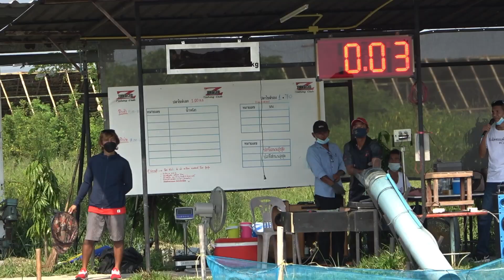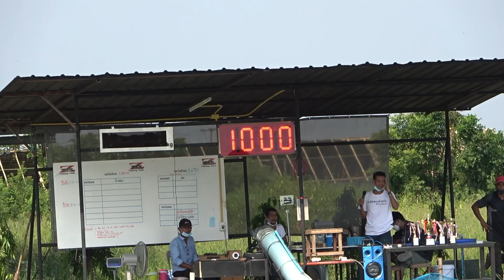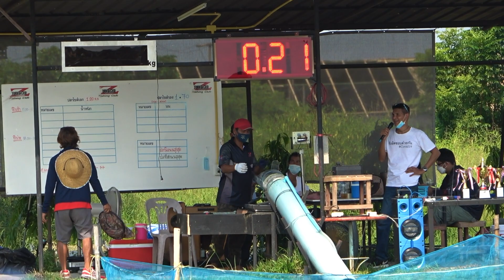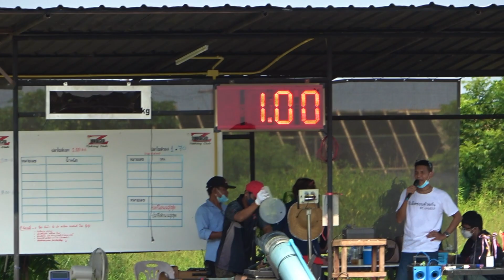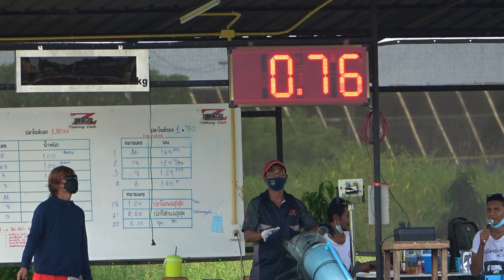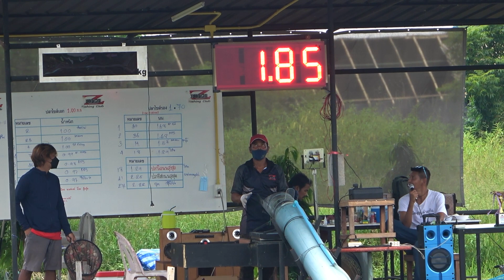ความทรงจำในการแข่งตกปลา บ่อตกปลา ดร.บดินทร์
หมายเหตุ อุกปรณ์ตกปลา สไตล์ ชิงหลิว ( 刘庆 , 리우칭 , 清劉 ,Qing Liu ) ที่ผมใช้จะเป็น Handing W.haibin HUA 化氏 Damura Ichikawa Ryobi GW เป็นส่วนใหญ่ แต่ถ้าออกทะเลงานคันรอก จะใช้ Shimano Daiwa